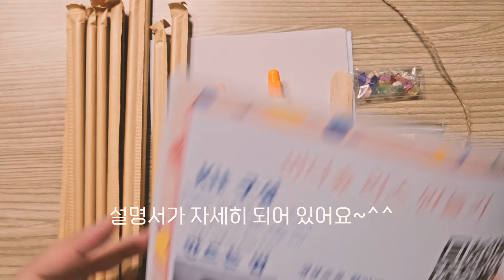(재료지원) 바다숲 리스 만드는 법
이 영상은 "선민 인 제주"에서 재료를 지원 받아서 제작된 영상입니다.

"심화학습반" 유료 회원으로  가입하여 혜택을 누려보세요.